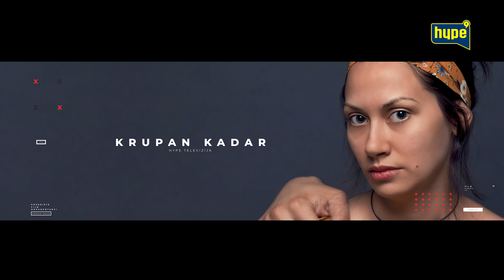Glumci o zivotu i bitnim vrednostima! | KRUPAN KADAR BEST OF | HYPE TV